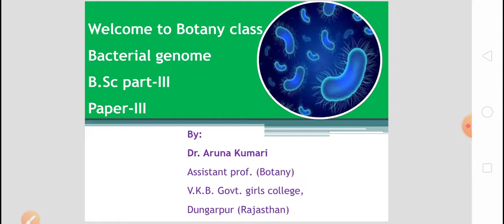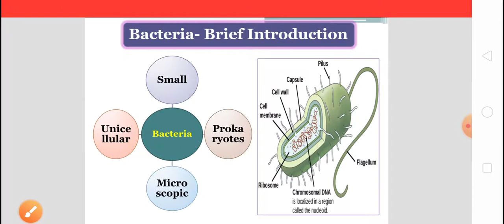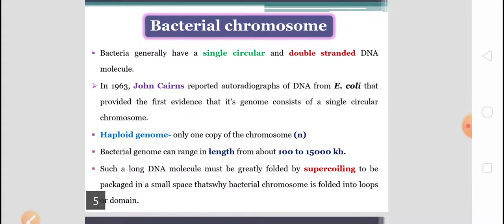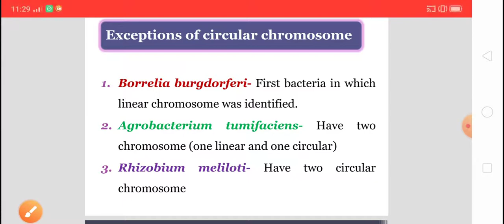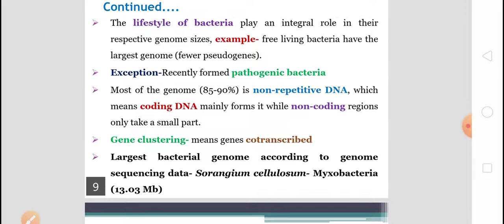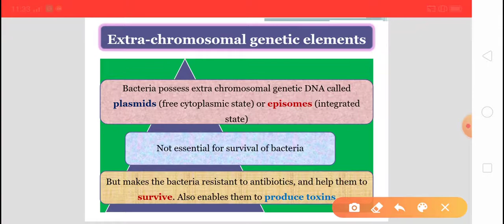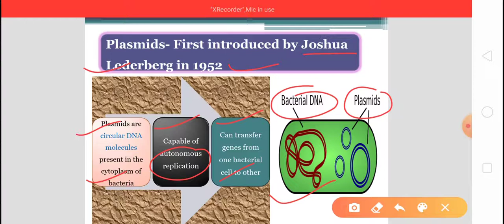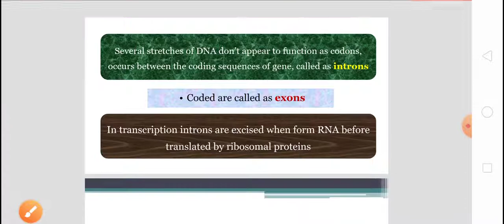BSC PART III, PAPER III (BOTANY)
BACTERIAL GENOME